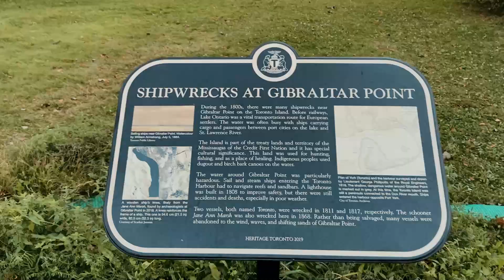EXPLORING CENTRE ISLAND | PART 2 | Toronto, Ontario, Canada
Hi Everyone, I hope you enjoy watching my trip to Centre Island, where I'll be stopping at few spots which will interest you. Please check online of any changes in the schedule considering the Covid-19 before you make the visit.